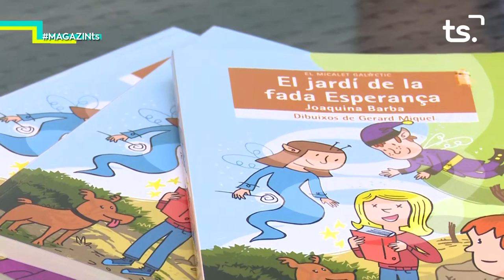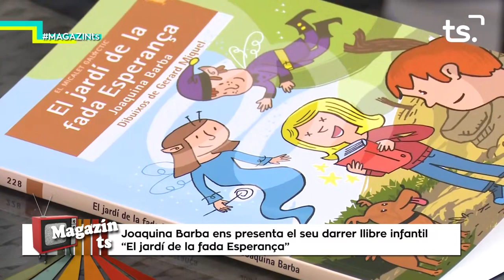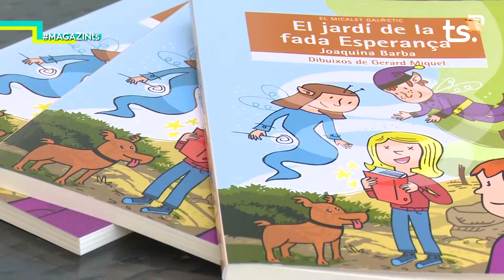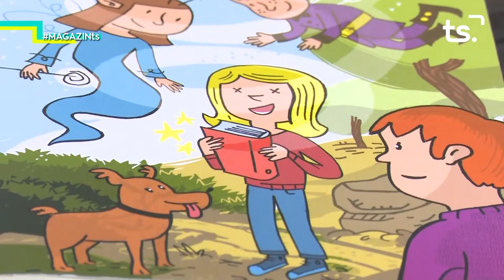2019-07-03 MAGAZIN TS DIMECRES - QUINA BARBA + p2 NATURA PROPERA